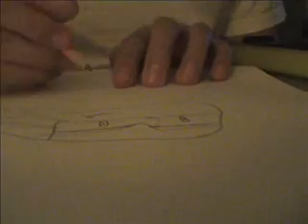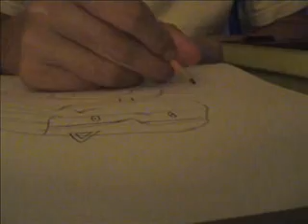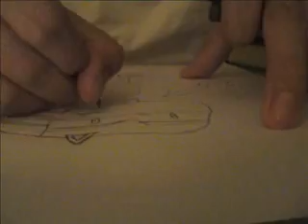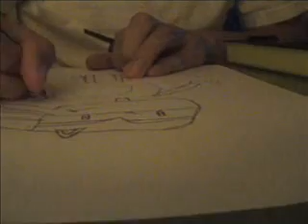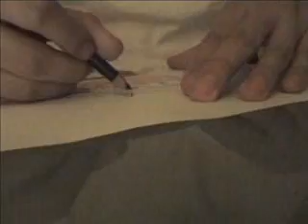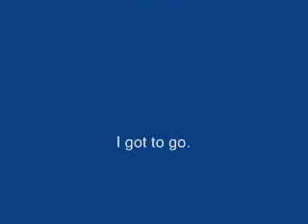Me Drawing Sonic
I decided to make a video of me drawing sonic the hedgehog. It took me some time to do. I was able to pull it off in this video. Enjoy the video.

P.S. I suck a drawing

Music
Sonic R: Can You feel the sunshine
DDR: Butterfly (Techno Remix)